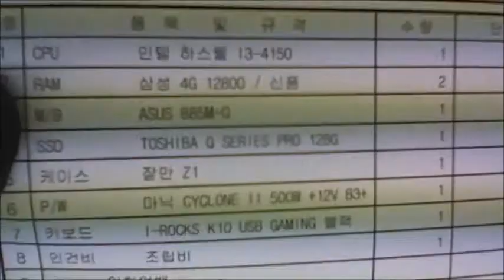2014-06-24 김윤욱 고객님 조립영상 - 컴대문 조립컴퓨터 전문점